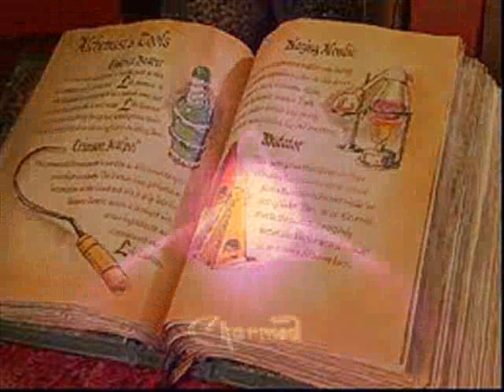Bűbájos boszorkák főcimzene ( Love Spit Love - How soon is now ) Charmed soundtrack